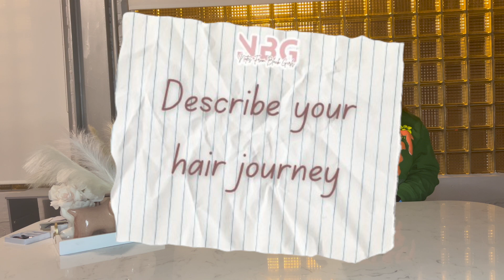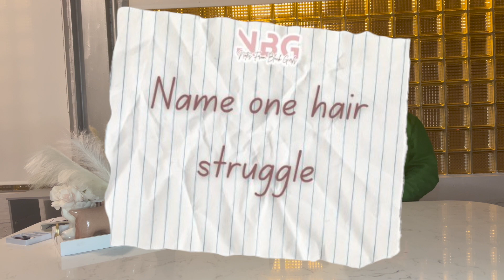Hot Off the Press like Madam CJ Walker's Hot Comb | Episode 201 | Notes From Black Girls Podcast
In the highly-anticipated second season of this podcast, the co-hosts continue their candid conversation on black hair within the black community. Delving into the rich history of Madam CJ Walker and her groundbreaking contributions, they intertwine personal anecdotes and historical facts to explore the multifaceted significance of black hair. Get ready for a thought-provoking exploration of identity, culture, and self-expression in this enlightening podcast.